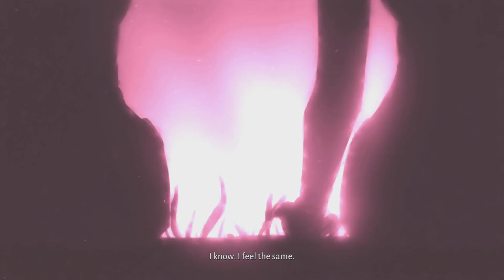Lost Ember | Part 2 | Past Errors